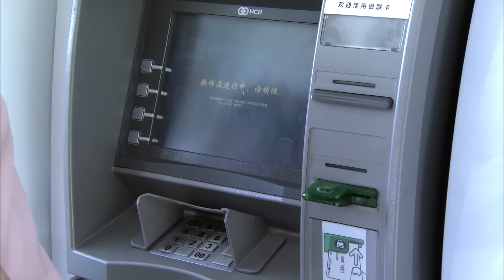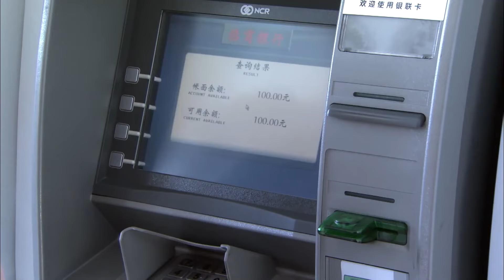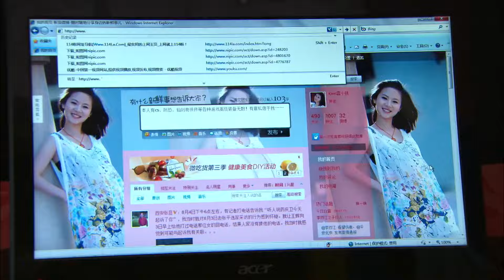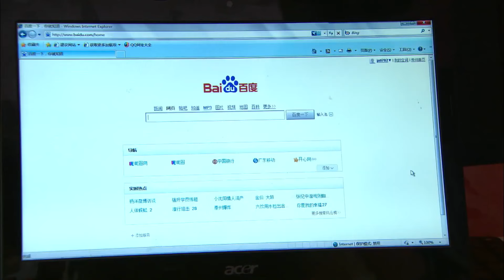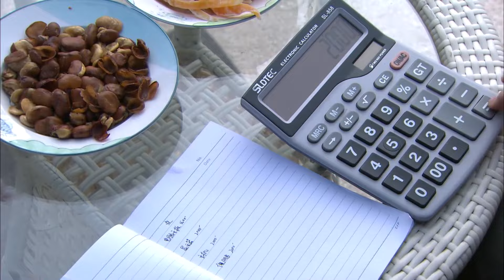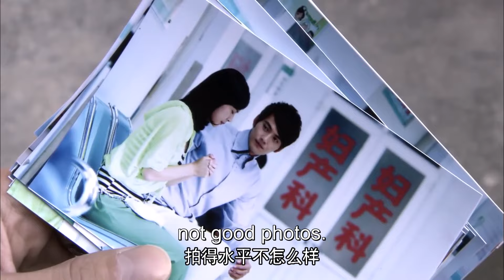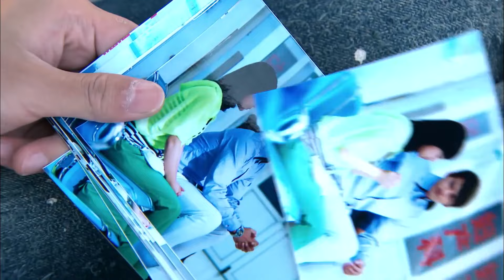【杨洋青春力作】 ENG SUB【校草#杨洋 大学一毕业就与女友闪婚，甜蜜爱恋羡煞旁人🤵🏻】EP19：我的蠢萌老公 My Adorable Husband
大学刚毕业的雷小桃和杨慷(杨洋 饰）火热相恋，在没有通知父母的情况下，闪电结婚了。谁知道，帅哥罗译(徐正溪 饰）的出现，破坏了他们的生活，甚至还颠覆了他们的情感世界。在罗译和杨慷的比拼中，雷小桃最终认识到自己爱的是谁。
Lei Xiao Tao and Yang Kang are very much in love with each other. Their lives have been shocking since the beginning of the marriage. The parents of both parties do not recognize such a rushed marriage. Both husband and wife have a good job and plan to start their own future. Luo Yi's appearance has changed everything. In the competition between Luo Yi and Yang Kang, Lei Xiao Tao finally realizes who she loves.